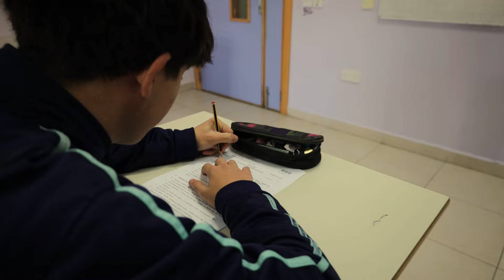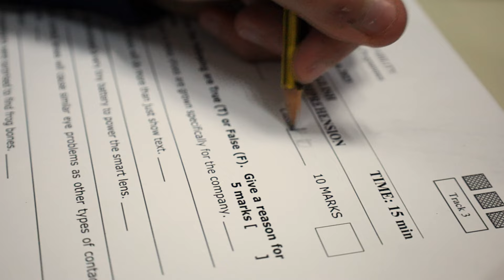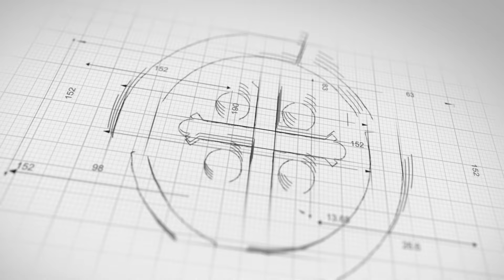Operation Sharpener Final Cut - St Benedict College Secondary School, Kirkop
Jumpstart Film Festival 2024 Students' Choice Award